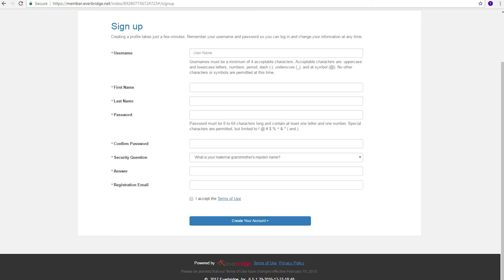Polk Place Polk County Emergency Management Alert Polk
Polk County officials now use a critical communications system shared with most public safety operations across the State of Florida to inform county residents about public safety threats and concerns. During situations which may affect the health, safety and welfare of Polk County residents, designated officials send out messages to telephone numbers and email addresses within the affected geographic area. When the message is sent, you will be notified, giving specific information about the current announcement. When you register, please be aware that phone carrier charges may apply for all alert messages and data. You will only receive alerts that affect the address you register. and at the top of the page click the Alert Polk Button to sign up.